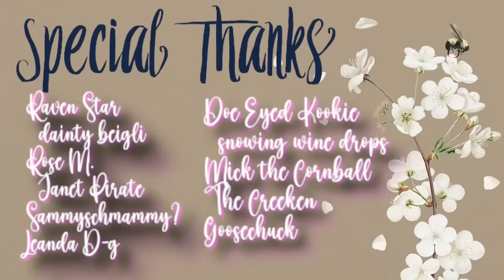Foodie Beauty- IS THE KUWAIT ARC OVER?? CHANTAL ANNOUNCES SPLIT FROM SALAH- BACK TO CANADA-DELETED-